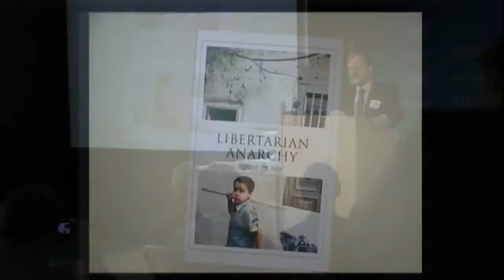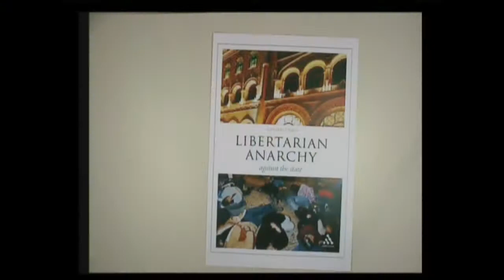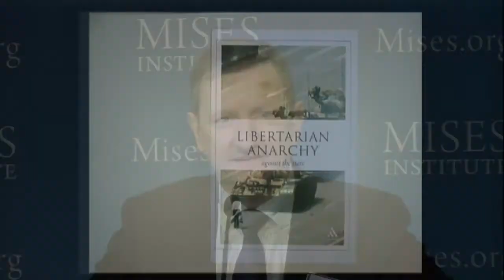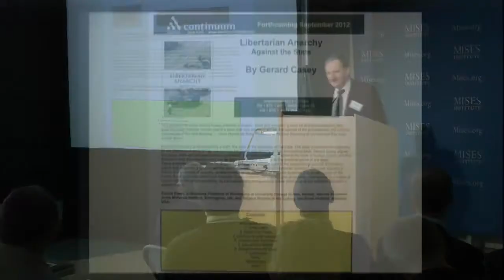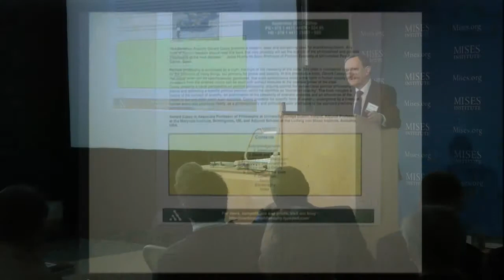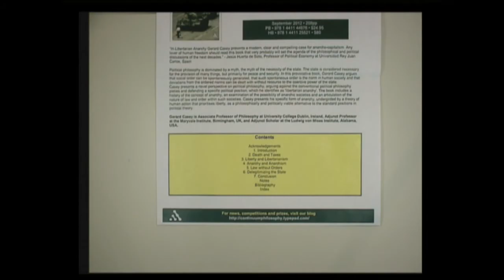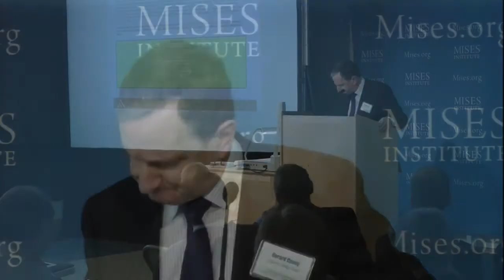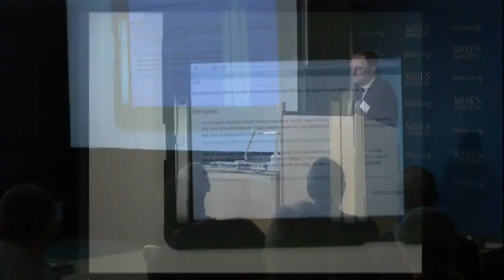Libertarian Anarchy: Against the State | Gerard Casey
Gerard Casey on Libertarian Anarchy. Includes an introduction by Mark Thornton.

Originally from misesmedia.